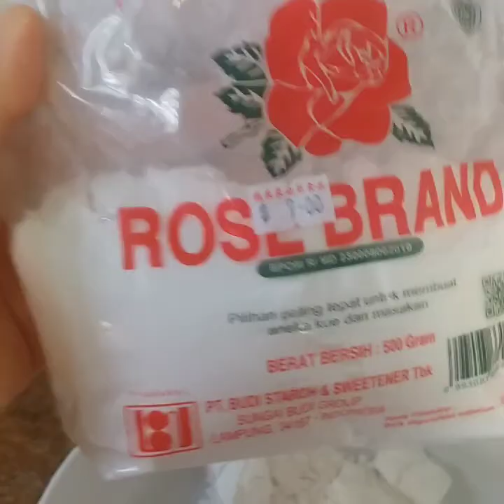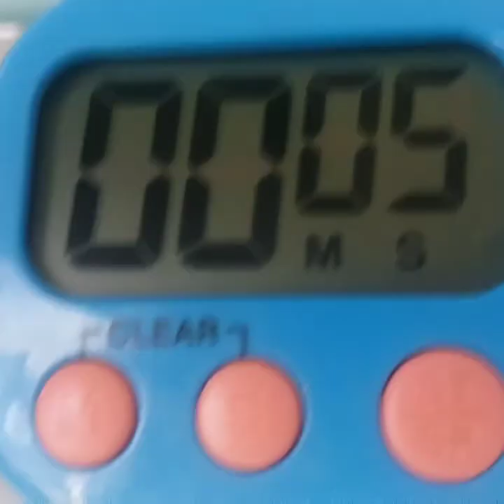makanan hongkong jiongfen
halo dulor hari ini saya membuat makanan hongkong namanya jiongfen
bahanya
tepung beras
tepung gandum
tepung tapioka
garam
air